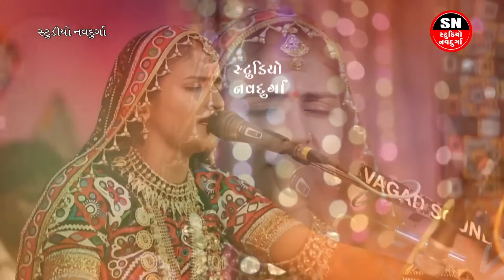Kalja Kero Katko || Vanita Patel || કાળજા કેરો કટકો મારો New Gujarati बेटी विदाई गीत Super Hit Song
મિત્રો આવા અનેક વિડિયો નિહાળવા માટે આ આ અમારુ યુ-ટ્યુબ ચેનલ ને વધુમાં વધુ શેર કરો કોમેન્ટ કરો લાઈક કરો અને હા સબસ્ક્રાઇબ કરવાનું ભૂલશો નહીં II જેથી અવનવા વિડીઓ નોટિફિકેશન તમને મળે સૌથી પહેલા YOUTUBE CHANNEL